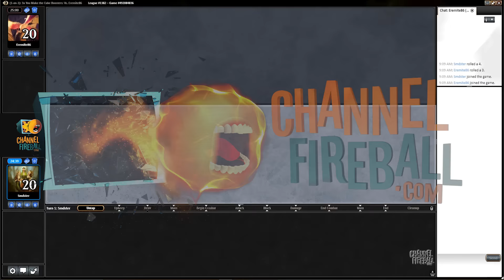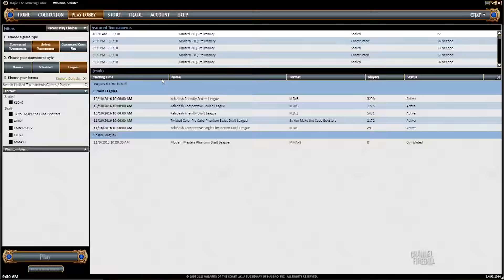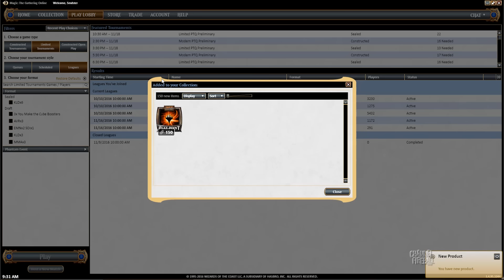Channel Pardee Time - Twisted Pie Cube Draft (Match 3)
Try out the new Twisted Color Pie Cube with Sam Pardee!